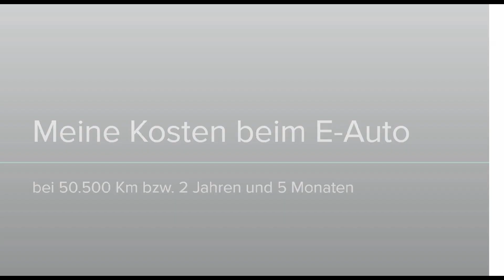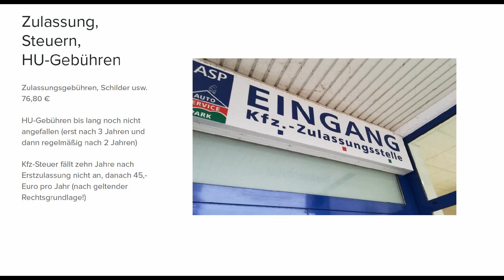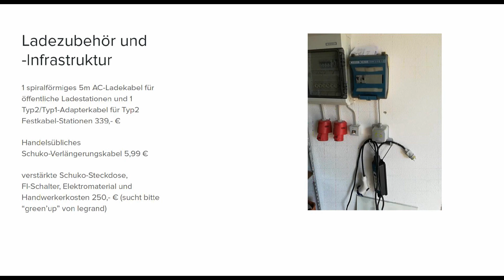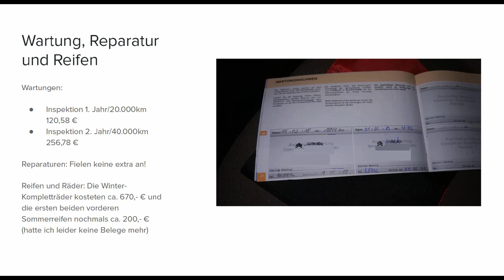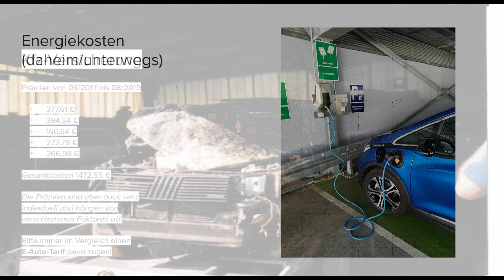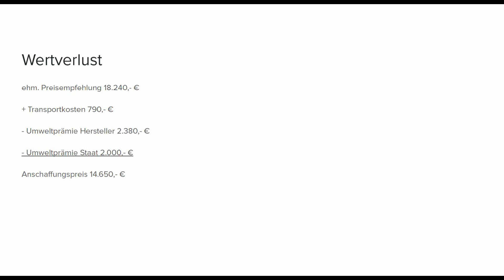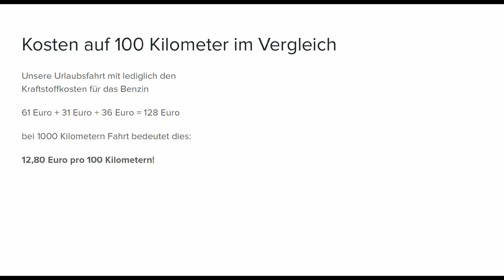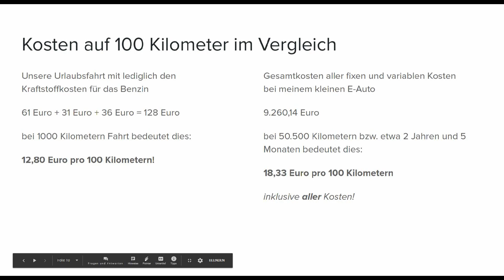nEo Video #018 - Ein (E-)Auto kostet halt!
Ja lange musste der eine oder andere warten auf die Antwort auf die Frage nach den Kosten beim E-Auto. Aber in diesem Video nehme ich bei meiner aktuellen Fahrleistung von über 50.000 Kilometern auch mal Stellung dazu. Ich hoffe, dass ich auch mal gerade nach meiner Urlaubsfahrt mit dem Benziner auch einen schönen Vergleich bzw. eine kleine Relation dem einen oder anderen geben kann, der sich bislang nur dachte, dass ein E-Auto in der Anschaffung viel mehr kostet als ein konventionelle Auto. Denn gerade die "anderen" Kosten, die nach der Anschaffung anfallen, sind ebenfalls anders in Höhe und Umfang.

Wenn Ihr auf der Suche nach einem Wert für ein Altwagen bis 10 Jahren seid, dann schaut Euch mal diese Seite der Deutsche Automobiltreuhand (DAT) an

Wenn das Thema Restwert bei einem Gebrauchtwagen mal interessiert, der kann sich gerne mal diesen Wikipedia-Artikel durchlesen und schaut dort mal bei "Marktwert":

Solltet Ihr weitere Fragen und Anregungen zu diesem oder anderen Themen haben, dann schreibt mir bitte wieder eine Mail unter: